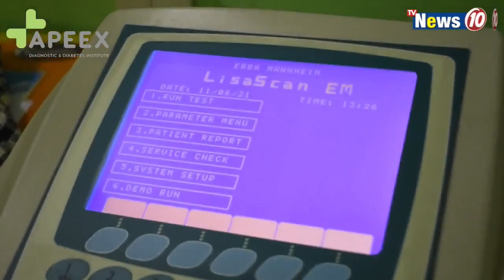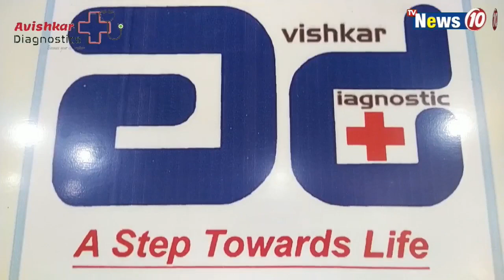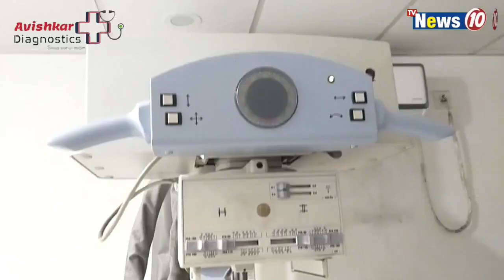পিয়ালী নদী থেকে উদ্ধার বিরল প্রজাতির ডলফিন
পিয়ালী নদী থেকে উদ্ধার বিরল প্রজাতির ডলফিন   ||  Rare species of dolphins rescued from the Piyali River .